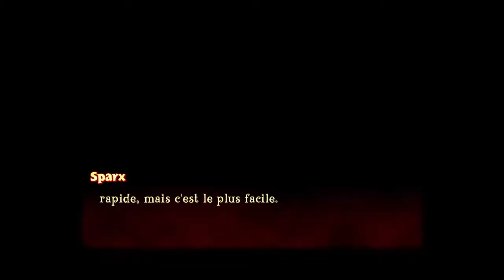SPYRO 3 : YEAR OF THE DRAGON #12 | Spyro Reignited Trilogy (Gameplay PS4)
Spyro™ Reignited Trilogy